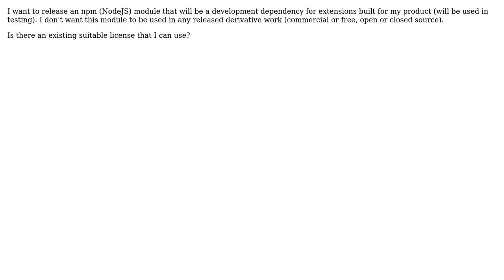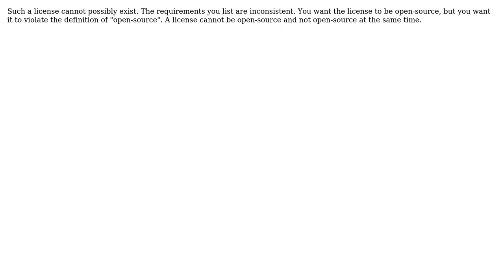Is there a software license "for personal use only" and against any derivative work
Software Engineering: Is there a software license "for personal use only" and against any derivative work

With thanks & praise to God, and with thanks to the many people who have made this project possible! | Content (except music & images) licensed under CC BY-SA | Music | Images & others | With thanks to user Nikolay Tsenkov user Jorg W Mittag user DougM and the Stack Exchange Network Trademarks are property of their respective owners. You are responsible for your own actions.